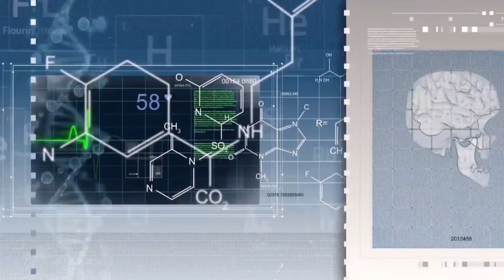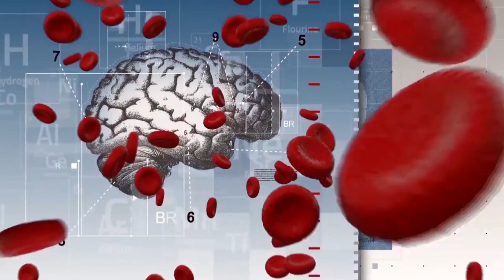NEUROFEEDBACK REDUCES STRESS By Dr. Elena Eustache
Dr. Elena Eustache talks about how stress can affect human bodies both psychologically and physically. Neurofeedback helps to regain the stability and prevent burnouts.